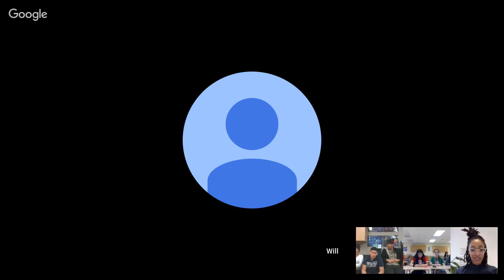Students Rebuild Ocean Challenge Webcast -- Coral Reef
Join us for a global conversation about the important ways coral reef plays a role in our lives, and how our human actions affect the life of coral reef.